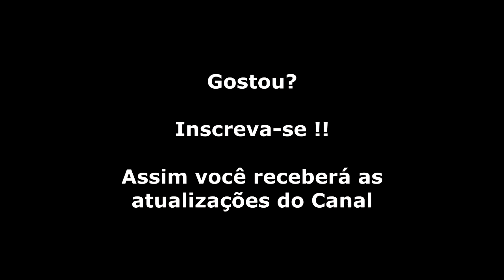Wonder Boy (Master System) Gameplay Fase 8-2